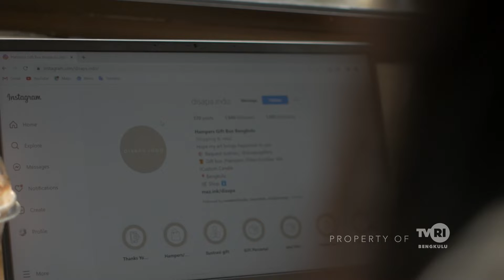PEREMPUAN TANGGUH - HAND CARFT [Part_5]